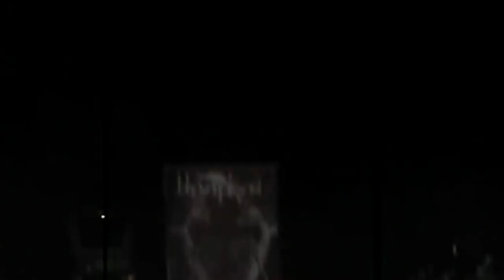Bhayanak Maut 2012 resolution tour .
\m/ lamb of god playing in India Bangalore 2012 resolution tour , guys making mosh pitt's for bhayanak maut